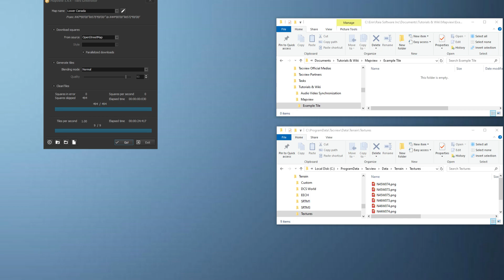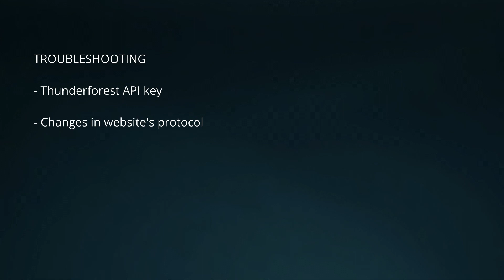Tacview Tutorial - Using Mapview for Enhanced Terrain Textures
This is a short video about how to use Mapview, a Tacview add-on that downloads terrain textures from various sources. Big thanks to Jacques Deyrieux for writing this add-on and saving us all a lot of trouble!

Generally, to display textures to the ground, you need to obtain a .png or .jpg of 1 degree latitude by 1 degree longitude, name it after the coordinate in the bottom left corner of the tile (with leading zeros if necessary so there are always 2 digits for the latitude and 3 digits for the longitude) and place it in

%ProgramData%\Tacview\Data\Terrain\Textures\

or

%APPDATA%\Tacview\Data\Terrain\Textures\

Mapview will allow you to download textures from any of the following sources:

If you want to use Thunderforest’s maps you will need to simply sign up for a Thunderforest account and choose the free “Hobby Project” level. You will obtain an API key which you will have to go put into Mapview’s .ini file.

Sometimes one of these websites will change their protocol which may cause Mapview to stop working. If this happens just shoot us an email to let us know and we’ll work with Jacques to try to get the program back up and running ASAP.